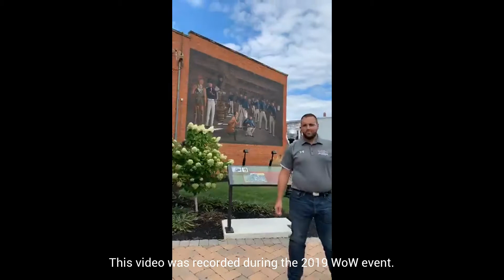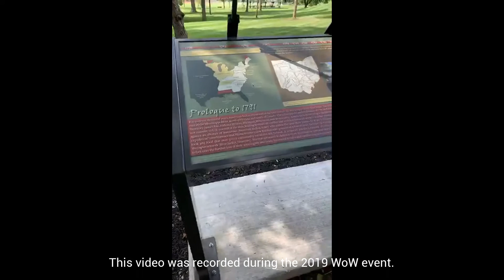WoW 2020 - The History of Fort Recovery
The 2020 Win on the Wabash (WoW) Super Raffle occurred virtually on August 28, 2020. This video was part of the virtual event. Take a walk through the history of Fort Recovery!

Tickets for the 2021 WoW Raffle go on sale Oct. or in-person at Ambassador Park in Fort Recovery, OH.